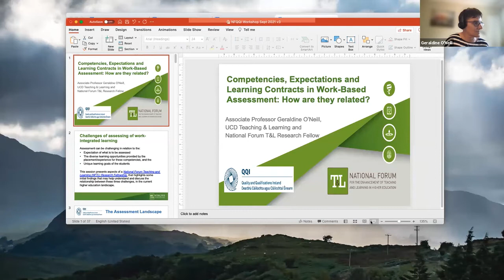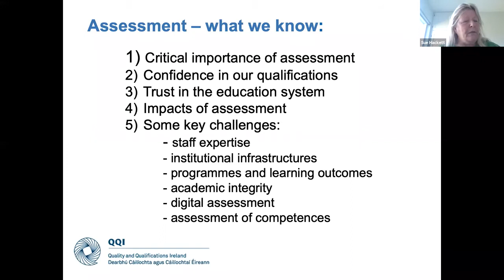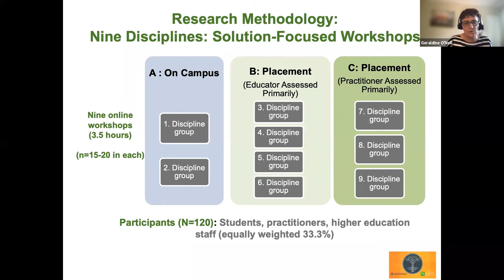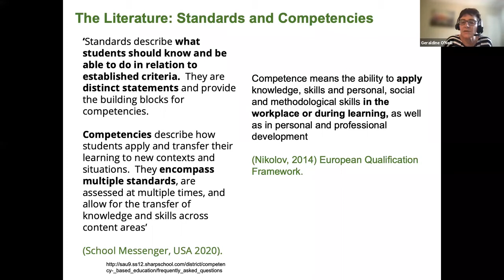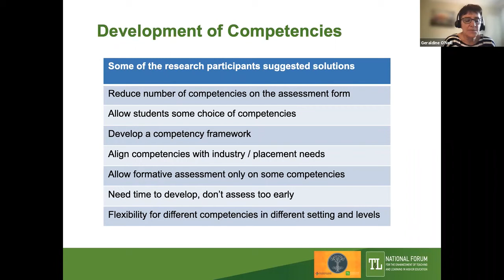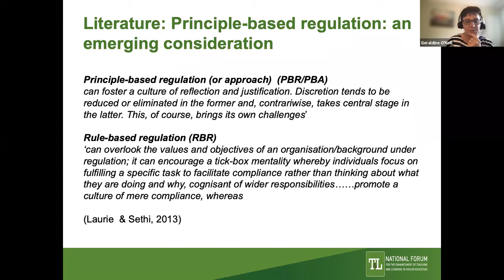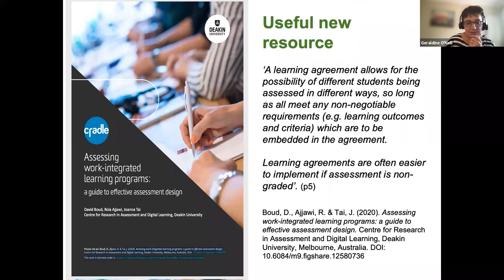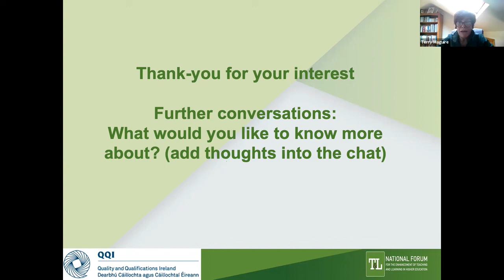Competencies, Expectations and Learning Contracts in Work-Based Assessment: How are they related?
Assessment of work-integrated learning can be challenging in relation to the:

- Expectation of what is to be assessed in advance of the experience (the level and number of competencies),
- The diverse learning opportunities provided by the placement/experience for these competencies, and the
- Unique learning goals of the students.

Recent research, by Associate Professor Geraldine O’Neill as part of her National Forum Teaching and Learning (NFTL) Research Fellowship, has highlighted some initial findings that may help understand the relationship between these three challenges. For example, disciplinary groups in the research highlighted:  a) the importance of the clarification of expectations in work-based assessment; b) the need to avoid over-specification of competencies; c) the value of inter-stakeholder dialogue; and d) the creation of context specific learning contracts.

This webinar presents some of the initial findings from this NFTL Research Fellowship and supports discussion around their implications for practice and policy.